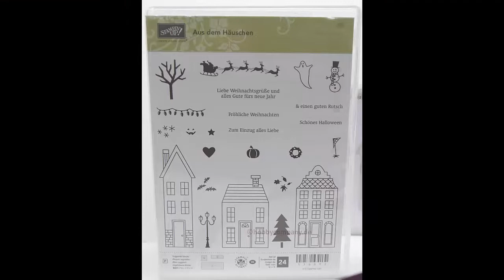Karten basteln: Aus dem Häuschen - eine Halloweenkarte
Anleitung für eine einfache Halloweenkarte mit dem Stempelset und den Framelits  "Aus dem Häuschen" von Stampin`Up!